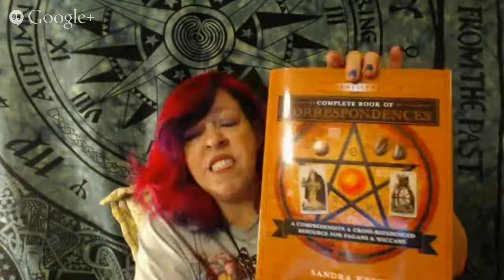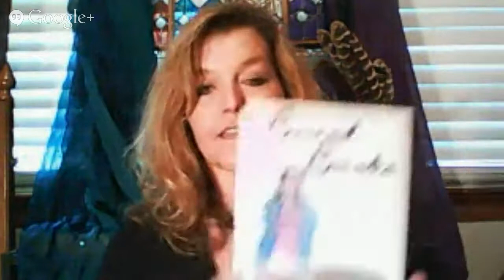Garden Magic | Woo-Woo Wonderful! Show Josi Case, Dixie Vogel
Is it that time again already? Woo-Woo Wednesday...and spring! Join us on our next show as we work a little Earth magic and talk about the wonderful world of magical gardening. We can't wait to "dig in." Ha!

As always, our mission is to empower YOU to better connect with Spirit in your own life.